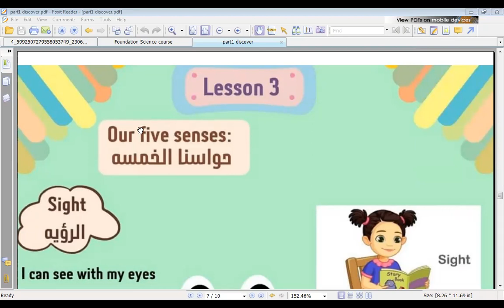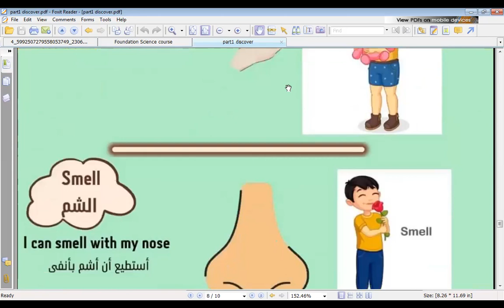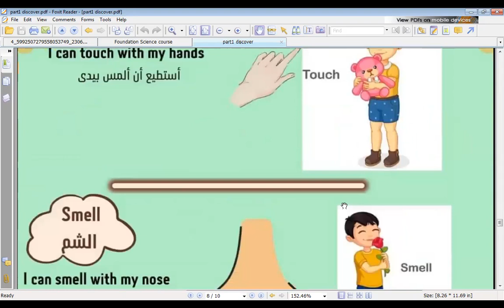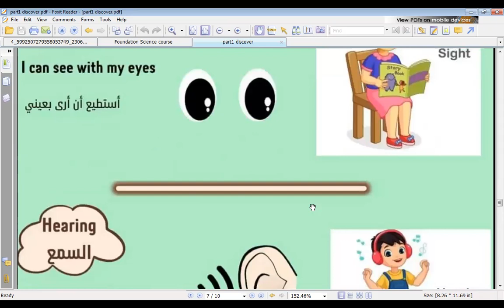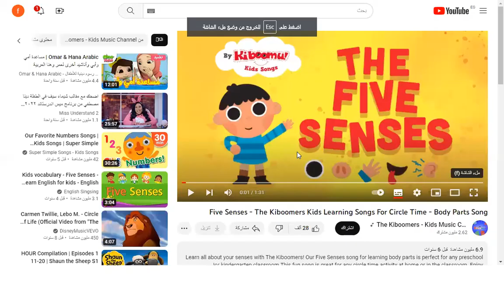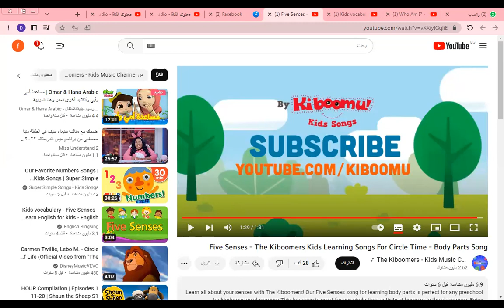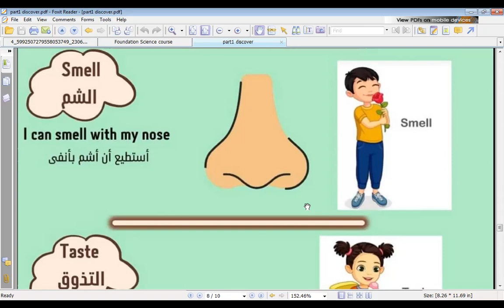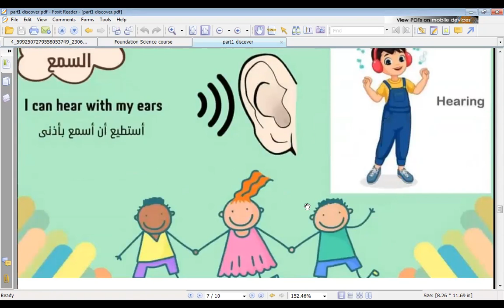أكاديمية_فهمني_الدرس -Discover -Five senses